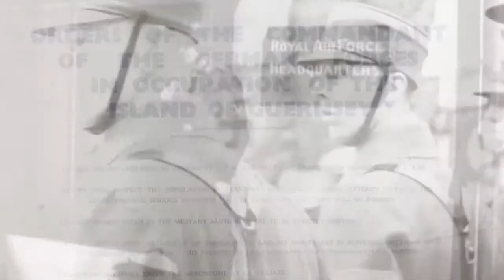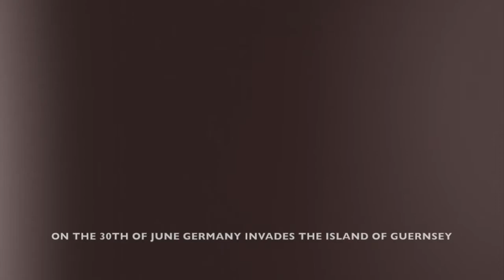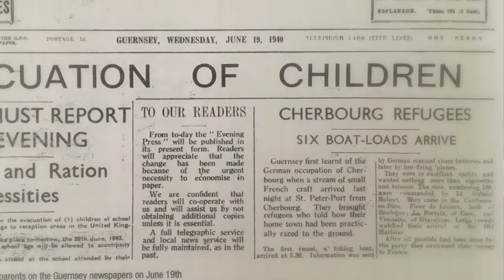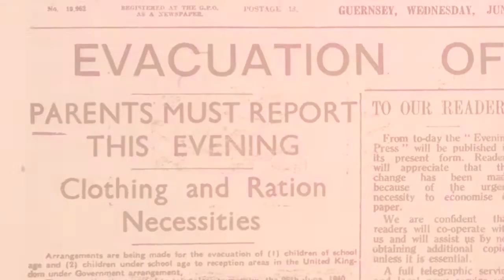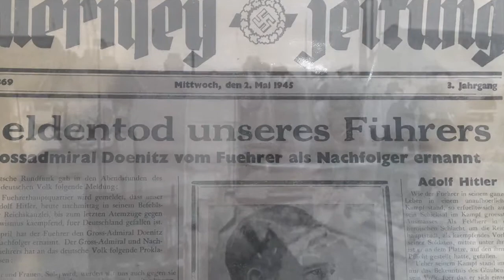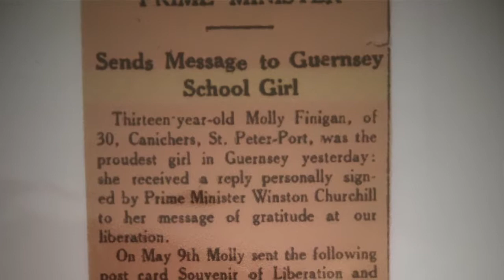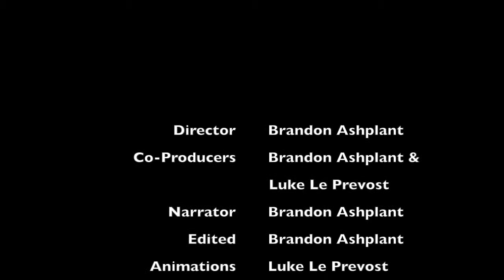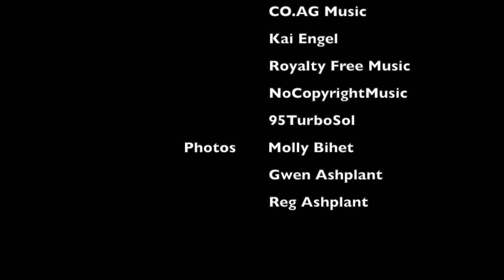NAZILAND: Life in Nazi-Occupied Britain (Short Documentary)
During the outbreak of WW2 German expansion across the European continent came to include the British territory of the Channel Islands. The Channel Islands, consisting of Guernsey, Jersey, Alderney and Sark, became the only British territories to be invaded and then occupied by Nazi-Germany. The occupation lasted 5 long years, from 1940 to 1945. This short documentary explores life under Nazi-German occupation, as told by those who lived under it. Contributors include those who were evacuated to the UK as child refugees prior to the invasion, and those who stayed on the islands for the duration of the occupation, including the author Molly Bihet.

-Credits-

Photos: Molly Bihet, Gwen Ashplant, Reg Ashplant